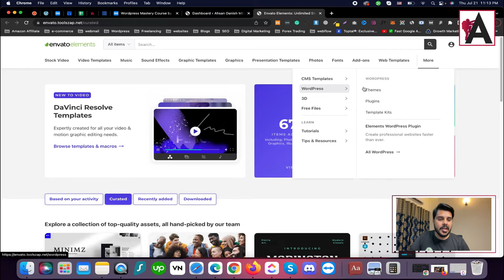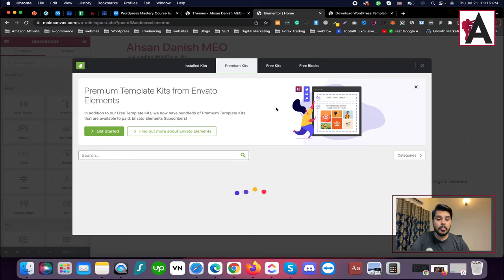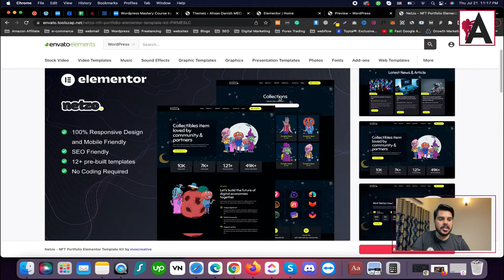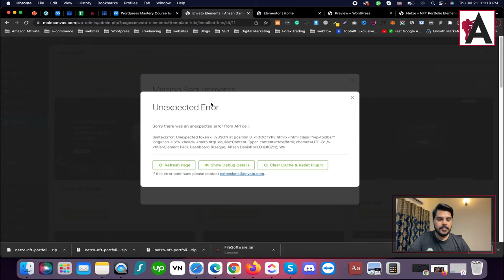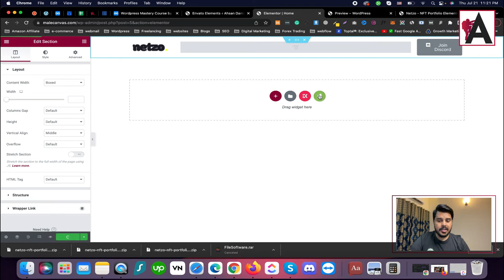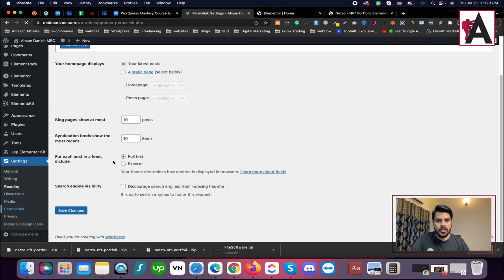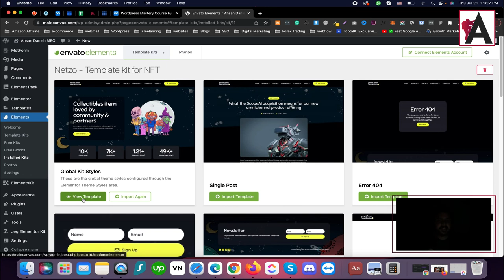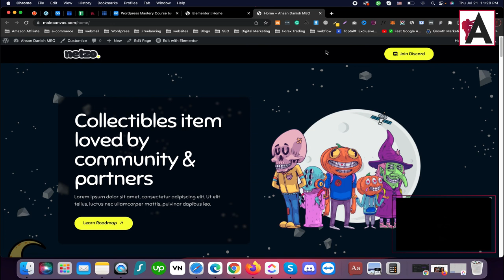Elementor template kit import & installation | WordPress Complete Course urdu/hindi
Learn how to import and install Elementor template kits with our comprehensive tutorial in Urdu/Hindi! Discover the step-by-step process to seamlessly integrate pre-designed templates into your WordPress website using Elementor. From selecting and importing template kits to customizing them to fit your brand, this tutorial provides practical guidance to help you enhance your website's design quickly and efficiently.

🟠 💬 𝗙𝗼𝗹𝗹𝗼𝘄 & 𝗖𝗵𝗮𝘁 𝘄𝗶𝘁𝗵 𝗺𝗲 :
_____________/𝗦𝘂𝗽𝗲𝗿 𝗟𝗶𝗻𝗸\_______________